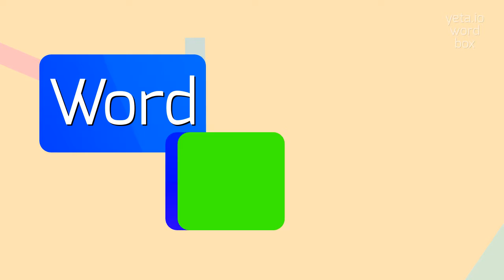How to say "lipotropic"! (High Quality Voices)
Watch in this video how to say and pronounce "lipotropic"!